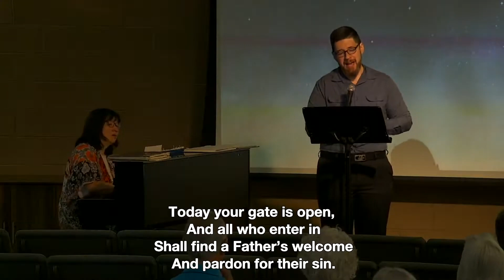Today Your Mercy Calls Us || [LW 347] || Christian Church Hymn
This performance includes a brief "technical difficulty" when the projector moves into the next section of the worship service and skips the hymns lyrics, the pastor attempts to stop the hymn, but the congregation continues singing so I continued the performance and eventually the lyrics were returned and we were able to complete the performance. This is a good example of smoothly handling interruptions in performance in a professional manner.

Written by Oswald Allen in 1861, this beloved hymn reflects on God’s boundless mercy, forgiveness, and love, offering comfort and hope to all who seek it. Set to the serene tune Yale by Friedrich Silcher, the hymn’s powerful lyrics remind us of the open arms of God’s grace and the promise of renewal.

Join in reflecting on these words:
🎵 "However great our trespass, whatever we have been, Your precious blood can wash us and make us clean today."

Perfect for moments of worship, meditation, or personal reflection, this performance invites you to pause and embrace the message of mercy and redemption.

Today Your Mercy Calls Us v 1-4 Lyrics
Lutheran Worship Hymnal LW 347

1 Today your mercy calls us
To wash away our sin.
However great our trespass,
Whatever we have been,

However long from mercy
Our hearts have turned away,
Your precious blood can wash us
And make us clean today.

2 Today your gate is open,
And all who enter in
Shall find a Father's welcome
And pardon for their sin.

The past shall be forgotten,
A present joy be giv'n,
A future grace be promised,
A glorious crown in heav'n.

3 Today our Father calls us;
His Holy Spirit waits;
His blessed angels gather
Around the heav'nly gates.

No question will be asked us,
How often we have come;
Although we oft have wandered,
It is our Father's home.

4 O all-embracing Mercy,
O ever-open Door,
What should we do without you
When heart and eye run o'er?

When all things seem against us,
To drive us to despair,
We know one gate is open,
One ear will hear our prayer.